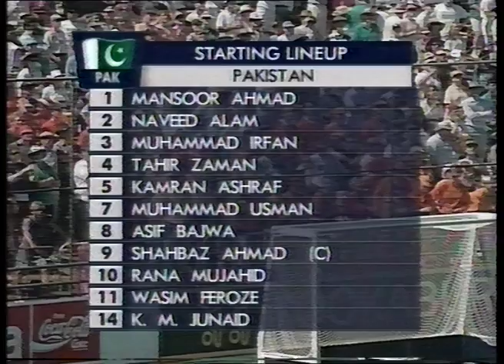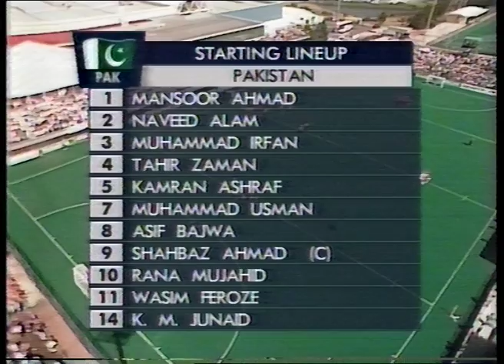WK hockey 1994 | finale Nederland - Pakistan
Finale van het WK hockey 1994 tussen Nederland en Pakistan.

Musketiers Floris Jan Bovelander Erik Jazet Teun de Nooijer Remco van Wijk Roelant Oltmans Netherlands hockey Bloemendaal
Pakistan Shahbaz Ahmed, Ashraf Kamran, World Cup hockey 1994 final